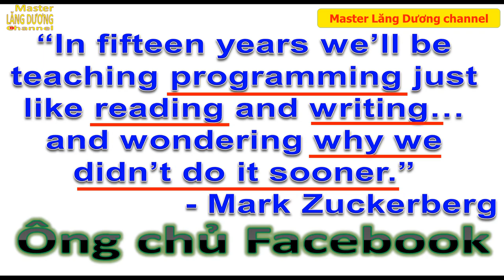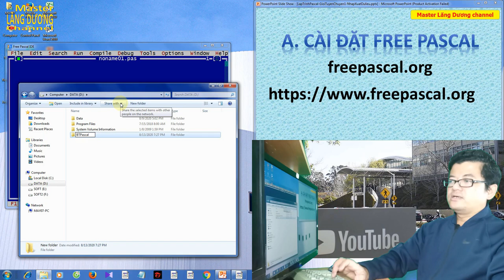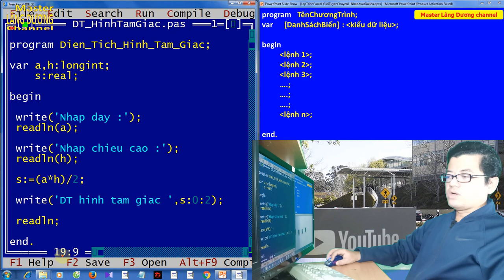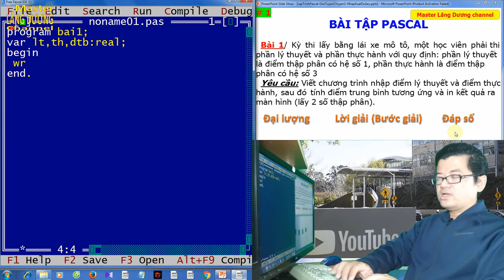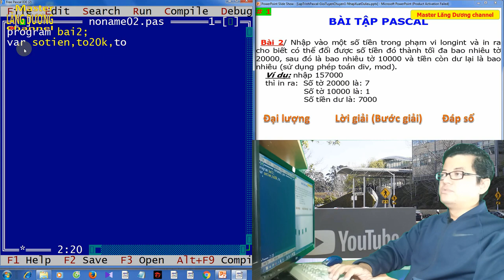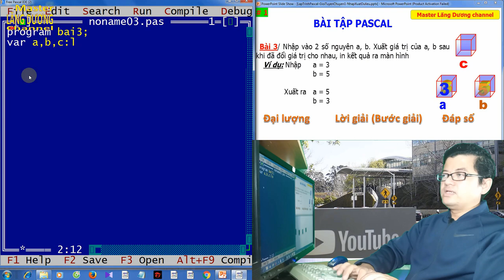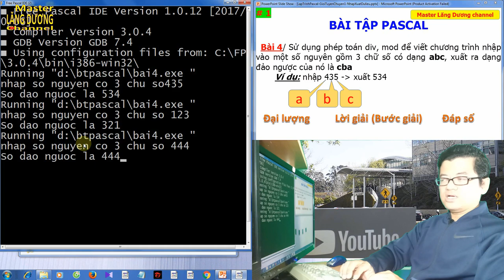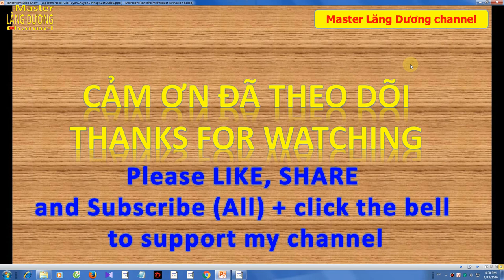#1 BẠN MUỐN HẸN HÒ VỚI PASCAL | GIỎI – TUYỂN - CHUYÊN | Cài đặt PASCAL - Nhập Xuất trong Pascal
Trân trọng!

Video này hướng dẫn các fan hâm mộ của Master Lăng Dương channel:
1. Cài đặt môi trường lập trình của Ngôn ngữ lập trình Pascal
2. Cấu trúc 1 chương trình viết bằng Ngôn ngữ lập trình Pascal
3. Lệnh nhập – xuất trong Pascal